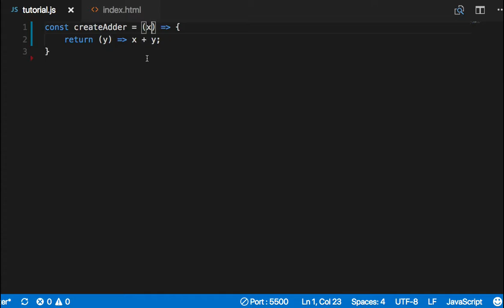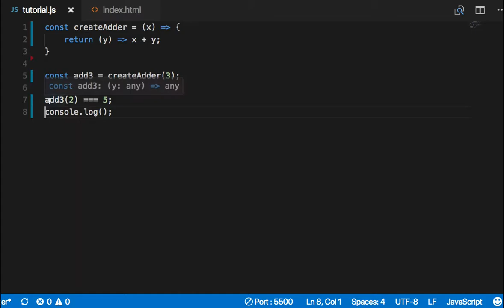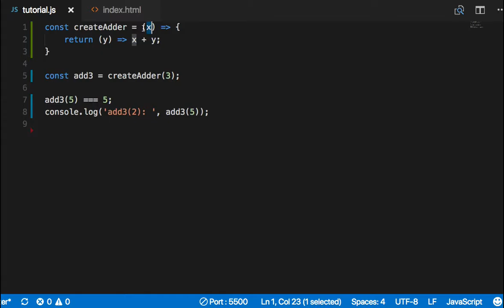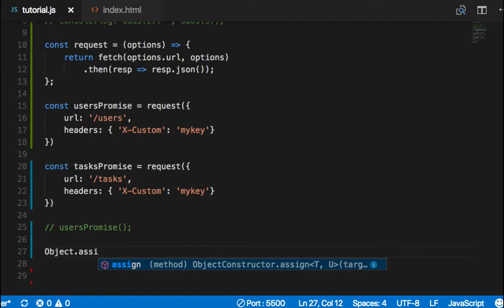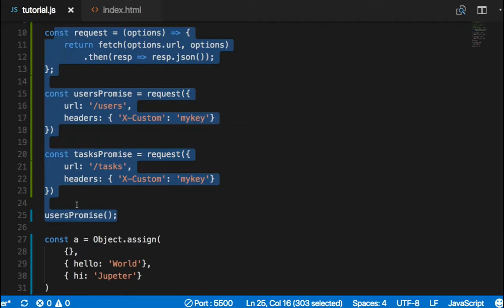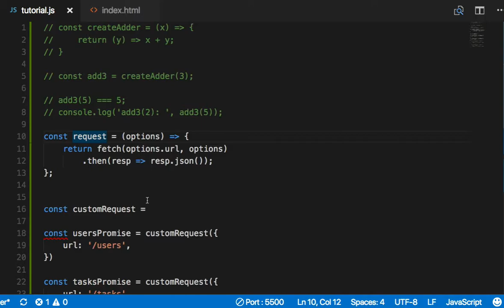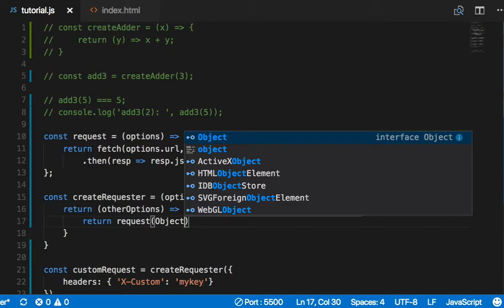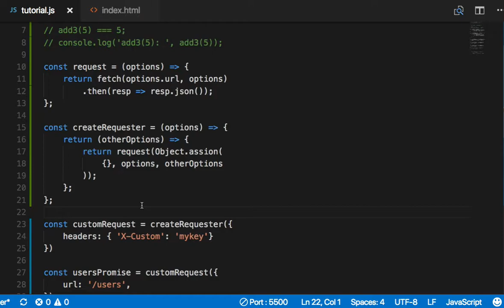ES6 050 Closure